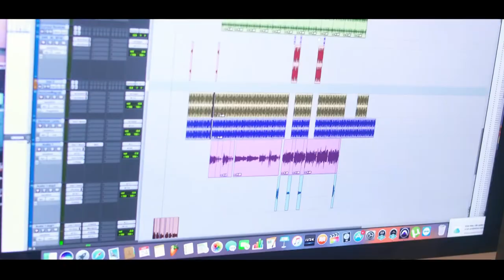Mc Dha.N - Vem Curtir [Web-Clipe Oficial] Prod. DJ Rhuivo.